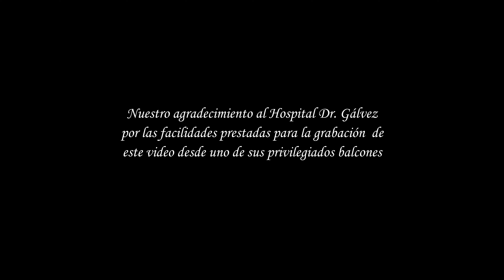A PIE DE TRONO 2017: SOLEDAD (SEPULCRO). SAN AGUSTÍN-CÍSTER (BALCÓN). SEMANA SANTA MÁLAGA 2017. 4K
SEMANA SANTA MÁLAGA 2017
VÍDEO GRABADO DESDE UN BALCÓN DEL HOSPITAL GÁLVEZ. NUESTRO AGRADECIMIENTO POR LAS FACILIDADES DADAS PARA LA GRABACIÓN DE ESTE VÍDEO.
Imágenes de la Virgen de la Soledad de la Cofradía de Santo Sepulcro a su paso por San Agustín y Císter en la noche del Viernes Santo, 14 de Abril de 2017
Acompañamiento Musical:
Banda de Música de la Esperanza
Marchas:
Reina de San Roman
Santo Traslado
Imágenes y Edición Digital:
La Cámara Cofrade